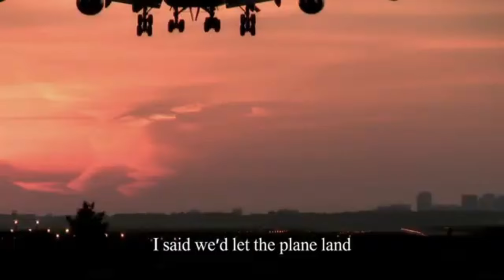Watch the Unbelievable Story of the Sabena Hijacking Rescue Mission on IZZY 🇮🇱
From the writer of "Fauda" comes this intense docu-drama based on the events of May 8, 1972, when four hijackers from the Palestinian organization "Black September" took control of a Sabena commercial airliner from Brussels to Tel Aviv.

Watch "Sabena Hijacking" now streaming on IZZY 🇮🇱